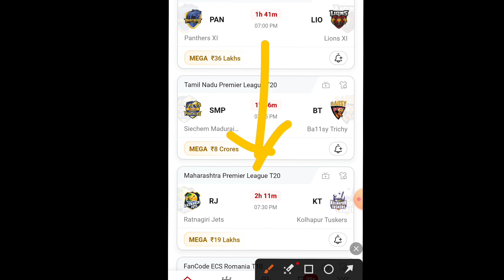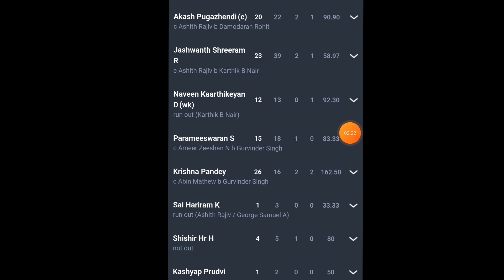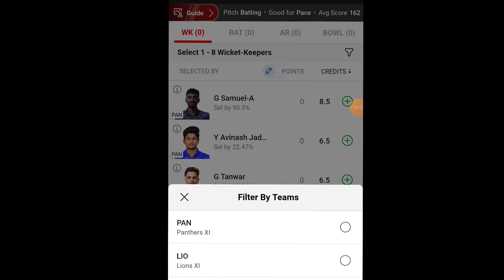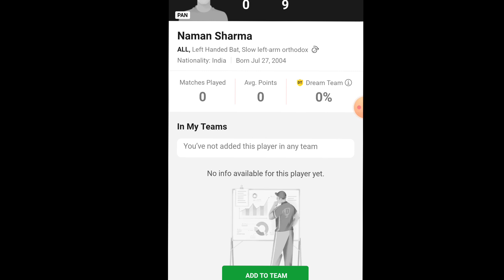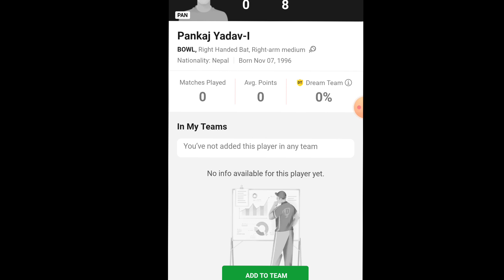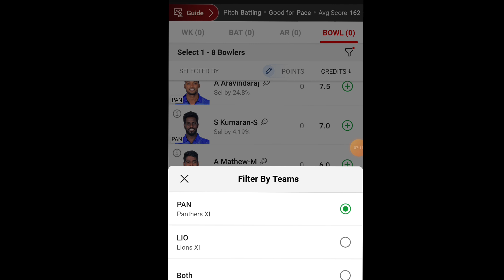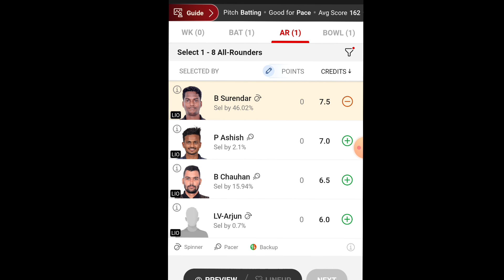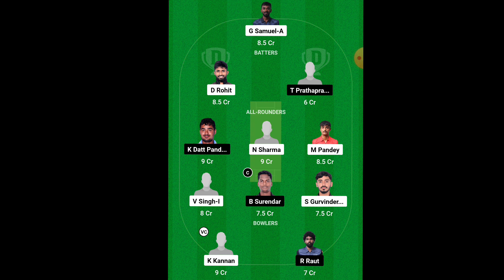PAN vs LIO DREAM11 PREDICTION pan vs lio dream11 team | PAN VS LIO DREAM11 T20 CRICKET MATCH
1. This analysis is based on my Understanding, knowledge and instinct .While selecting your team, consider the points mentioned and make your own decision.

2.Dream11 takes great care to comply with all central and state legislation in India to ensure that users are fully protected. Every contest on platform is carefully designed to comply with applicable statutes and regulations in India. Dream11 constitutes a 'game of mere skill', which makes the Dream11 game exempt from the provisions of the Public Gambling Act, 1867 (PGA). Dream11 is a legitimate business activity protected under Article 19(1)(g) of the Constitution of India.